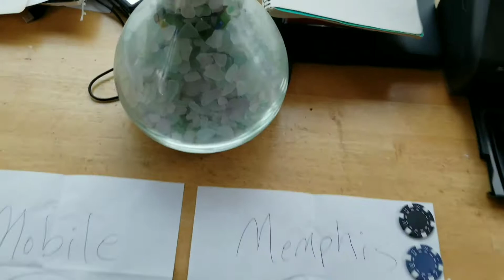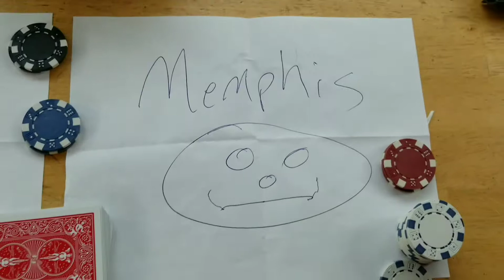Dylan song #14: "Stuck inside of Mobile..."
2018 summer of Bob Dylan